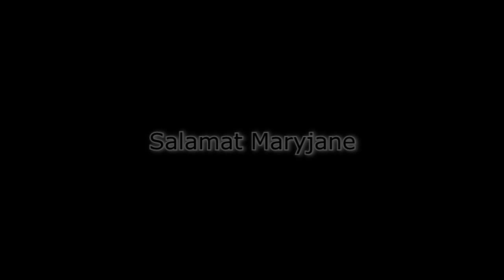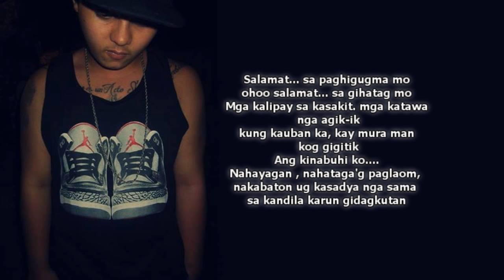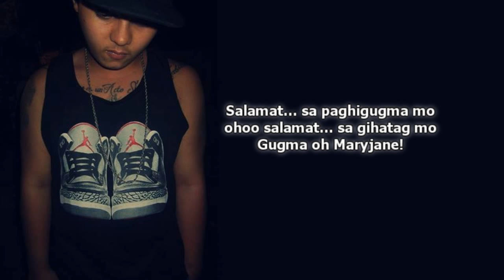Salamat Maryjane by Chaliz, Bangkay and Elrey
Bpl records and its artists Chaliz, Bangkay, and Elrey gives us a new flavor and style of a Weed Song. They call the song "Salamat Maryjane" . Wherein, in their respective lyrics, they gave thanks to "MARYJANE(weed)" in giving them laughter and happiness behind of those struggles they have encountered in their lives.